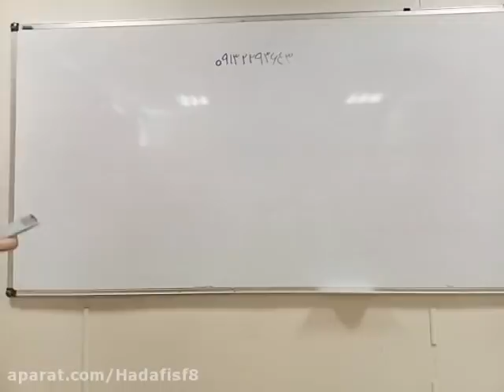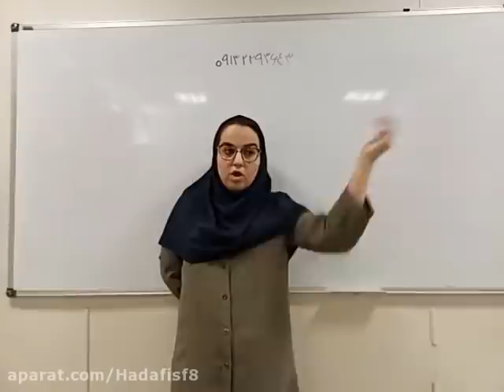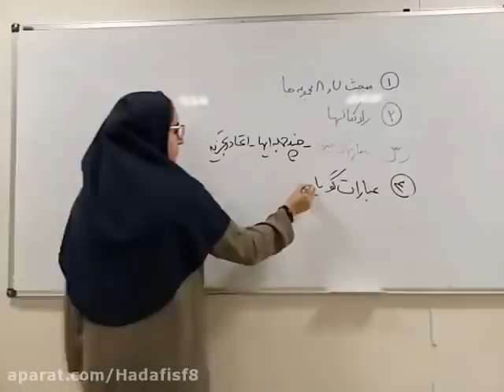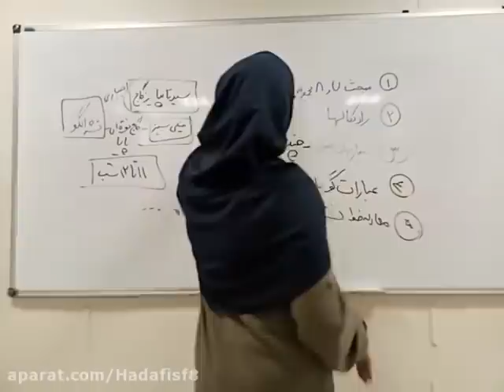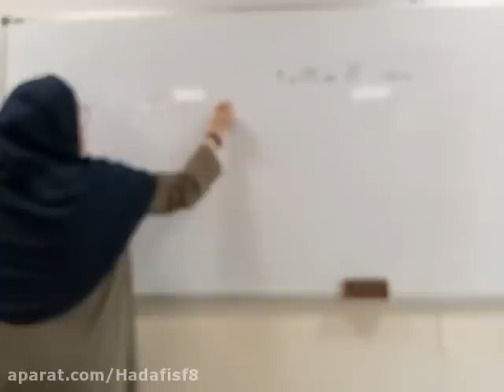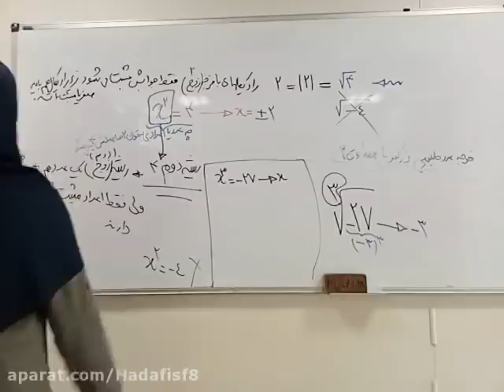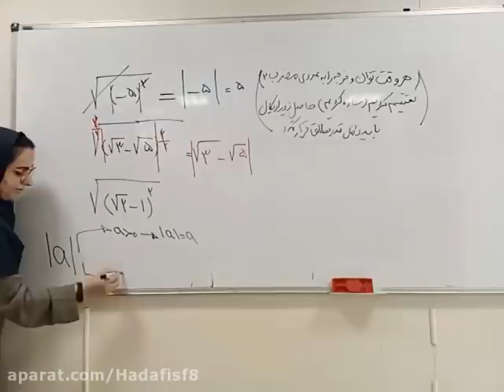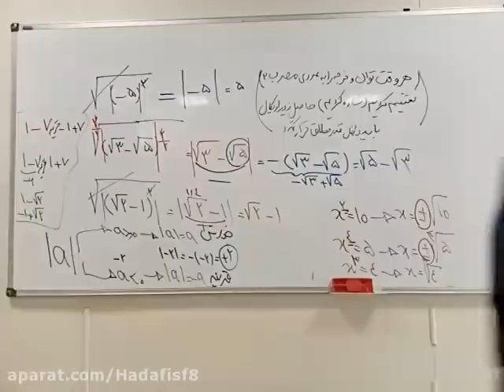Test the knowledge of Mathematics 10 lessons 3 on August 26 Session 12